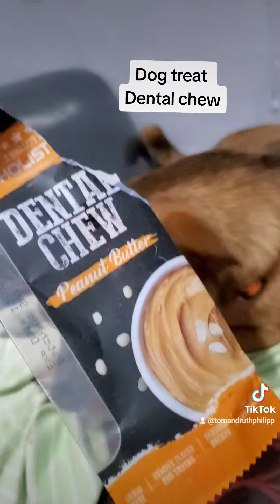Omers New Treat 😋